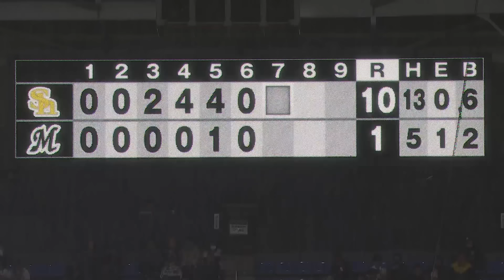2024年4月24日 千葉ロッテ対福岡ソフトバンク 試合ハイライト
2024年4月24日 マリーンズ対ホークス(ZOZOマリン)の試合ハイライト動画。